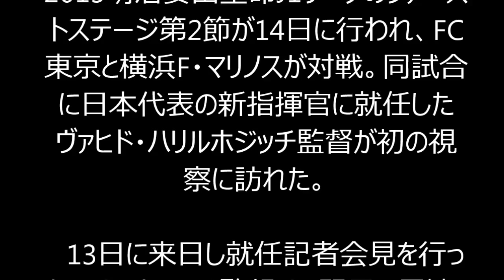ハリルホジッチ新監督、初のJリーグ視察を終え「何人か目についた」！！！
2015明治安田生命J1リーグのファーストステージ第2節が14日に行われ、FC東京と横浜F・マリノスが対戦。同試合に日本代表の新指揮官に就任したヴァヒド・ハリルホジッチ監督が初の視察に訪れた。
　13日に来日し就任記者会見を行ったハリルホジッチ監督は、翌日に早速Jリーグの視察を開始。初めて目にしたJリーグについては「何人かの選手が次（の代表戦）に向けて面白いと思った。試合展開は前半はまずまずで、後半はリズムが出てきたように思う。ただ、ゴールがなかったのは残念だ」と語り、スコアレスドローとなった試合を振り返っている。
　同試合には、1月に行われたアジアカップの日本代表メンバーから、FC東京に所属するFW武藤嘉紀、DF森重真人、DF太田宏介らが出場していた。気になった選手については「誰とは言えないが、何人か目につくいい選手がいた。彼らはクオリティが高いし、もう少し力強さを見せてくれれば、よりクオリティが高まるだろう」と、具体的な名前は明かさなかったが、早くもハリルホジッチ監督の御眼鏡にかなった選手がいたようだ。
　ハリルホジッチ監督の初采配は、27日に大分スポーツ公園総合競技場で行われるキリンチャレンジカップ2015のチュニジア代表戦となる。また31日には、東京スタジアムで行われるJALチャレンジカップ2015でウズベキスタン代表と対戦する。

SAMURAI BLUE(日本代表)　新監督 ヴァイッド・ハリルホジッチ氏来日記者会見
【関連動画】
・前園真聖が遠藤保仁にインタビュー（ハリルホジッチ監督と自身の引退について）

・2015年サッカー日本代表選手の公開練習②★本田圭佑、岡崎慎司、宇佐美貴史、内田篤人、香川真司、清武弘嗣、ウズベキスタン東京戦前の公式練習★大分市内での強化合宿メンバー平成27年★ハリルホジッチ新監督